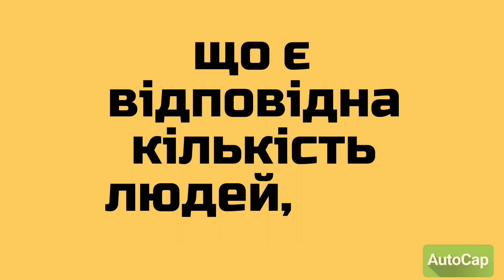Є різні питання, – Зеленський висловився щодо мобілізації та демобілізації в Україні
Володимир Зеленський поспілкувався з французькими журналістами. Під час інтерв'ю президент України пояснив свою позицію щодо демобілізації та законопроєкту про мобілізацію.

Володимир Зеленський заявив, що навколо питання мобілізації є дуже багато дезінформації. Про це він сказав в інтерв'ю BFM TV та Le Monde.

Читайте також Людям треба пояснити, що варіанта, крім захисту, немає, – Подоляк про мобілізацію в Україні

Яка позиція Зеленського

Український лідер зауважив, що щодо законопроєкту про мобілізацію виникають різні питання. Він пояснив це тим, що у звичайному законодавстві не існує демобілізації під час війни.

Мобілізація в Україні була з самого початку війни й вона продовжується кожні кілька місяців. Це іде пролонгація відповідного рішення в парламенті згідно з нашим законодавством,
– сказав Зеленський.

Глава держави наголосив, що мобілізація в Україні не зупинялася жодного разу. За його словами, це не питання 2023-го або поточного року.

Це питання з початку війни. Чи вона (мобілізація – 24 Канал) ідеальна? Ні. Це не ідеальне законодавство, тому що це законодавство мирного часу. Коли ти перебуваєш у війні, ти приходиш до деяких деталей більш практичних. Але є дебати у парламентарів, вони сперечаються про коли можна звільняти хлопців, коли ні, кого з них можна тощо. У звичайному законодавстві не існує демобілізації під час війни. На це ніхто не розраховував, тому є різні питання: щодо ротації, відпусток,
– зазначив він.

Як пояснив Зеленський, українські військові хочуть мати відповідь, що можна вдосконалити в законі про мобілізацію, а парламентарі хочуть побачити, які будуть наслідки для тих чи інших верств суспільства. За його словами, на сьогодні це питання виключно парламенту та дебатів.

Після завершення дискусій у комітетах Верховної Ради парламентарі голосуватимуть. Але всі ці дебати не зупиняли та не продовжували мобілізацію. Мобілізаційні процеси йдуть своїм чином. Президент зазначив, що є відповідна кількість людей, яка мобілізується щомісячно та щоквартально, і всі ці цифри є у Генштабі.

Що кажуть про цей законопроєкт

• Нещодавно член парламентського комітету з питань нацбезпеки Федір Веніславський заявив, що новий законопроєкт про мобілізацію не передбачає права на відстрочку для тих, хто здобуває другу вищу освіту. За його словами, для ухилянтів усунуть можливість для зловживань.

• Раніше глава фракції "Слуга народу" у Верховній Раді Давид Арахамія запевнив, що питання відстрочки людей з інвалідністю врегулюють у новій редакції законопроєкту про мобілізацію. Мовиться про людей з інвалідністю І, II та III групи.